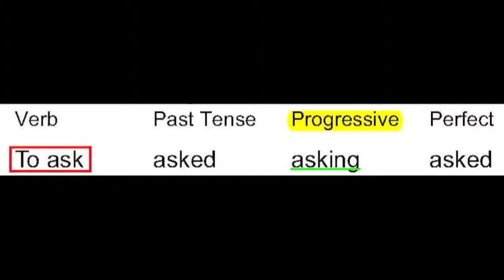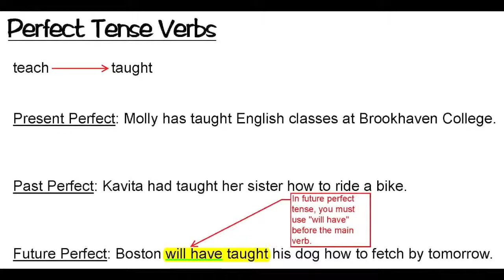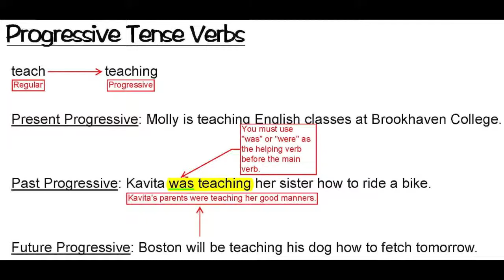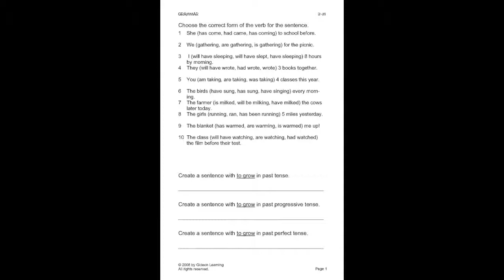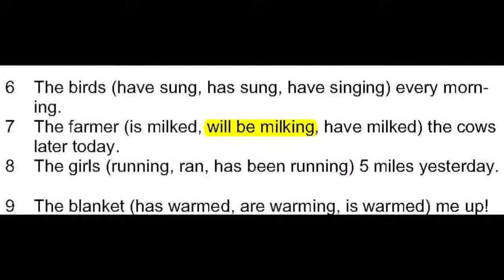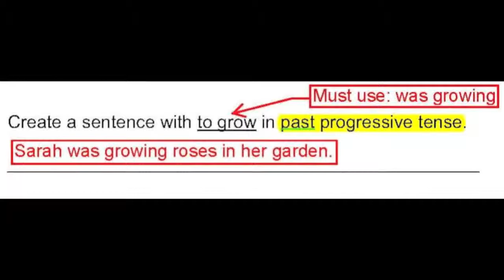Grammar 3 Booklet M: Perfect and Progressive Verbs